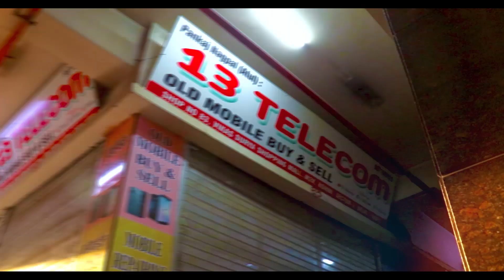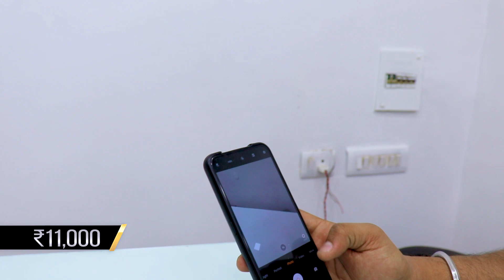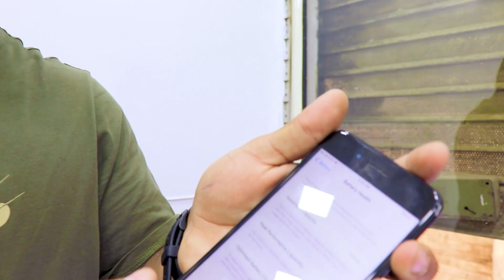Cheapest iphone in Delhi | second hand mobile | kairis vlog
Adress - shop no- G_79  vikas surya shopping mall , near brand factory ,m2k
,nearest metro station - Rohini east

shop owner - Pankaj   moble number -

Cinematographer & DOP :- Sachin Verma
Editor :- Sachin Verma

Hoster :- Krystal Verma

Partner Channel :- Rotudu Royals

 Management by  Kairis Production